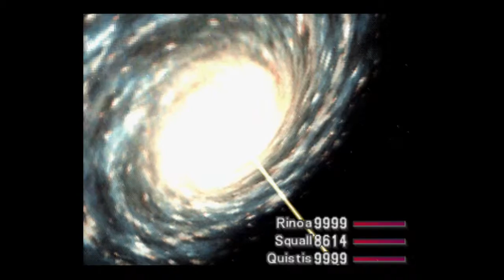Final Fantasy VIII part 58